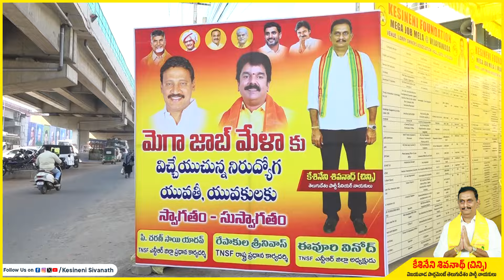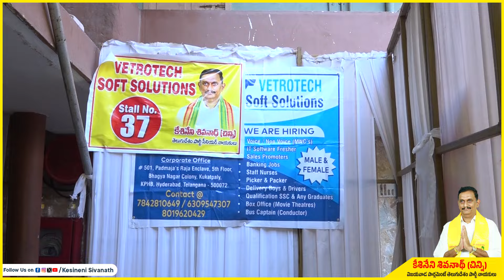Kesineni Chinni Foundation MEGA JOB MELA At Vijayawada | AP Elections 2024 | TDP | Chandrababu Naidu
Kesineni Chinni Foundation MEGA JOB MELA At Vijayawada | AP Elections 2024 | TDP | Chandrababu Naidu | Pawan Kalyan